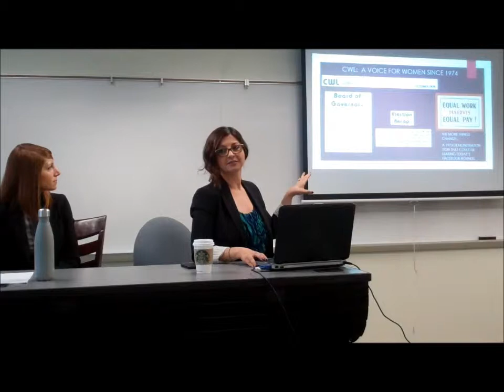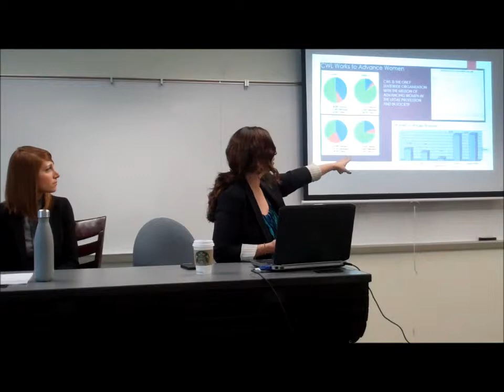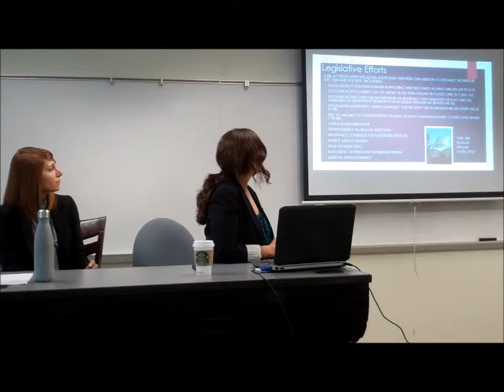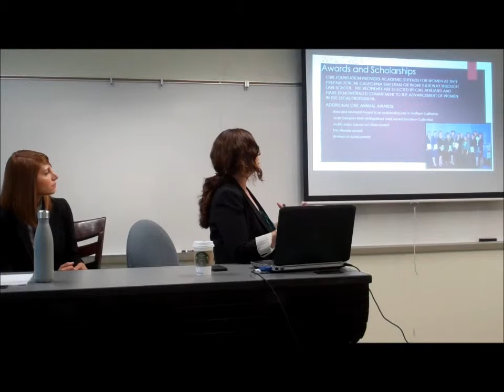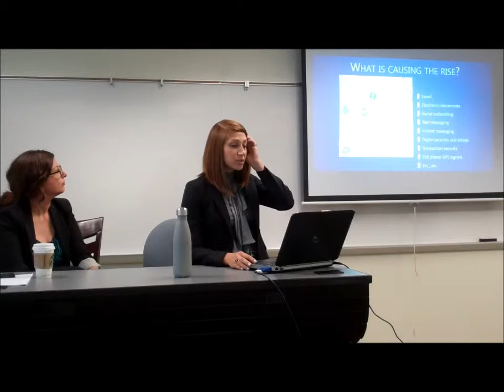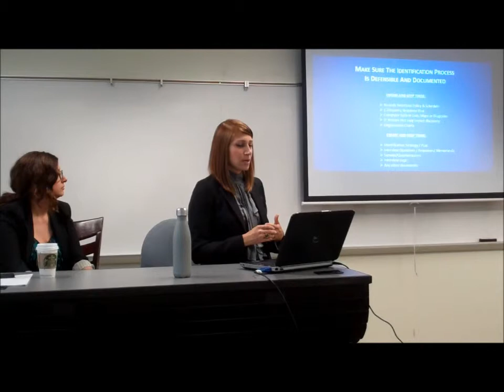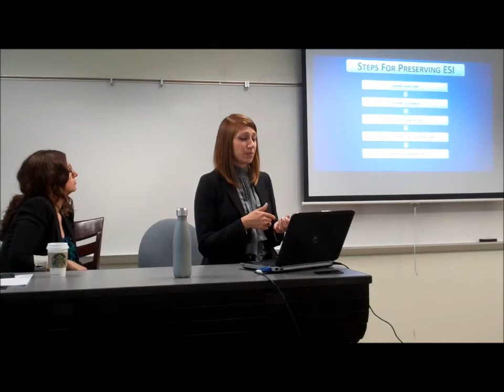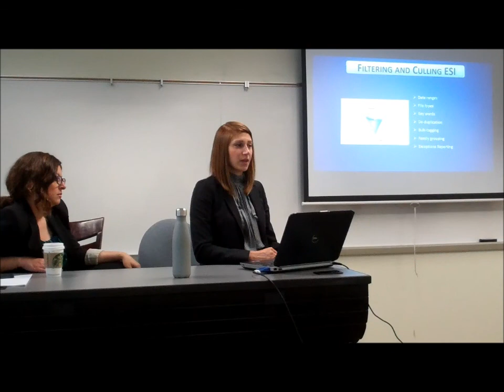Women's Section CWL Fundraiser 2014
Speakers: Neda Mansoorian, President, California Women Lawyers, Partner, McManis & Faulkner and Neda Shakoori, Associate, McManis & Faulkner, Leader of firm's e-Discovery Initiative

Part 1: California Women Lawyers: The Leading Force for Elimination of Gender Bias | Part 2: eDiscovery Management: Best Practices for the Everyday Case (regardless of firm size).